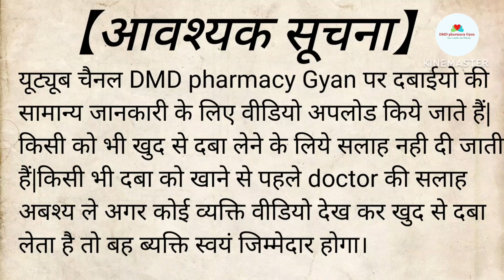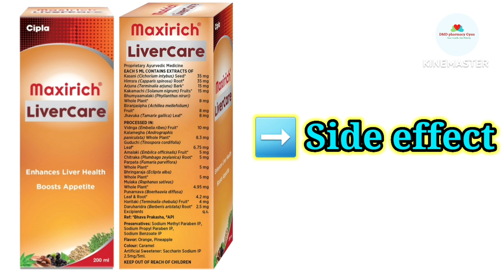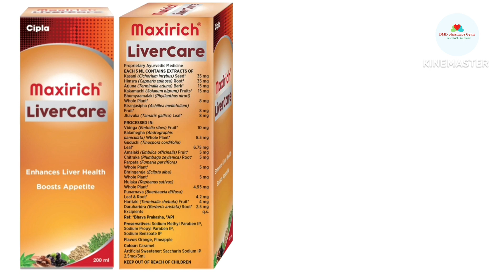maxirich livercare syrup || maxirich livercare uses in hindi || maxirich livercare syrup ke fayde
maxirich livercare syrup | maxirich liver care in hindi | maxirich livercare syrup uses

MAXIRICH LIVER CARE Ke Fayde | Liver Tonic | Cipla

liver में सूजन,दर्द, भूख में कमी | maxirich What is the use of LiverCare syrup